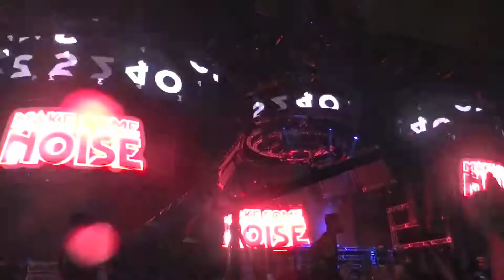Now or Never: Ultra Music Festival